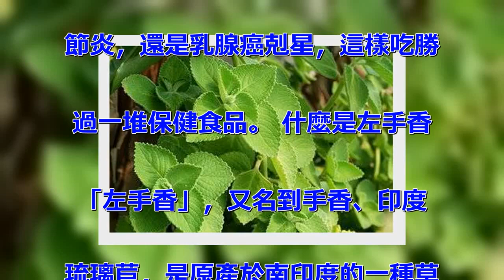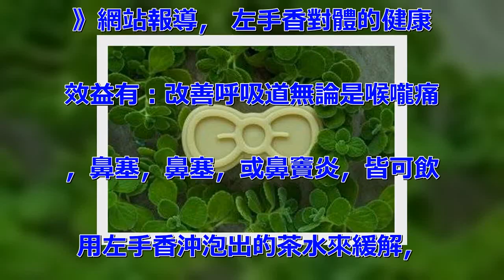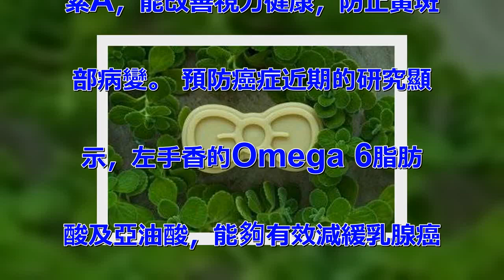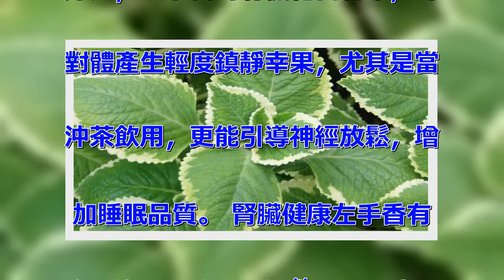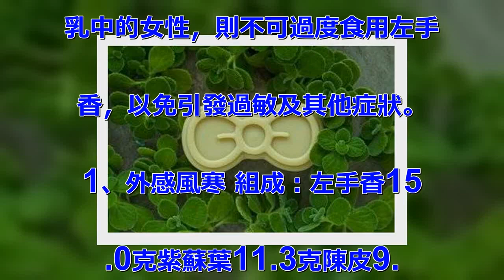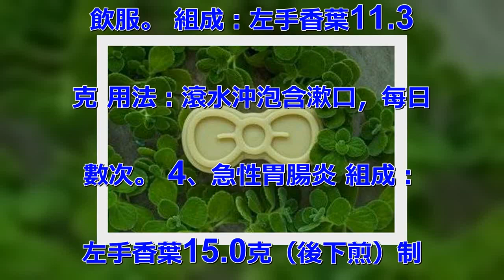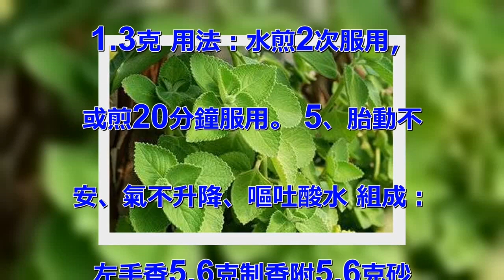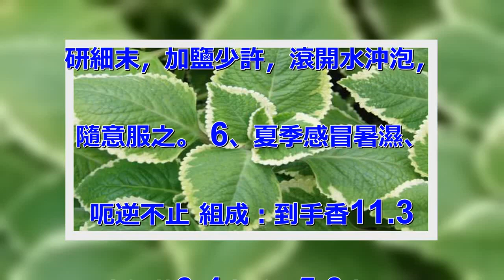左手香的 8 種神奇功效：治腸胃、關節炎，還是乳腺癌剋星，勝過一堆保健食品！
今天我要給大家介紹一種植物，這
種植物叫做左手香，又稱到手香。
左手香對身體有很多功效，今天聽
小編來給大家詳細介紹一下， 左
手香的8種神奇功效：治腸胃、關
節炎，還是乳腺癌剋星，這樣吃勝
過一堆保健食品。 什麼是左手香
 「左手香」，又名到手香、印度
琉璃苣，是原產於南印度的一種草
藥。它以改善皮膚、促進排毒、對
抗感冒、緩解關節炎疼痛、緩解壓
力，以及抗癌功效而聞名於世，現
在更廣泛被應用在各種天然療法之
中。 左手香的傳統醫學應用 左
手香本是中醫常用草藥，《本草正
義丸》曰：「藿香芳香而不嫌其猛
烈，溫煦而不偏於燥烈，能祛除陰
霾濕邪，而助脾胃正氣，為濕困脾
陽，倦怠無力，飲食不好，舌苔濁
垢者最捷之藥。 」顯然中醫早就
確認左手香有防腐及抗菌之用，能
促使微血管擴張，達到通血氣、促
發汗的效果。 左手香的健康效益
左手香易植好種，是草藥店常年最
暢銷的藥草之一。現代科學也已針
對左手香的藥理療效進一步分析，
根據《OrganicFacts
》網站報導， 左手香對體的健康
效益有：改善呼吸道無論是喉嚨痛
，鼻塞，鼻塞，或鼻竇炎，皆可飲
用左手香沖泡出的茶水來緩解，
左手香也被認為是強大的袪痰物質
，能夠消除呼吸道的粘液痰，並清
除鼻竇，防止病原體入侵併提升免
疫力。 Omega6脂肪酸左手
香的Omega6脂肪酸及亞麻煩
，都被認為具有減少關結炎、舒緩
關節疼痛的作用，對運動員或有骨
質疏鬆患者都有很大的幫助。 維
生素C、A左手香含有高劑量抗壞
血酸，對體的免疫系統有重要推進
作用，並且含有類胡蘿蔔素和維生
素A，能改善視力健康，防止黃斑
部病變。 預防癌症近期的研究顯
示，左手香的Omega 6脂肪
酸及亞油酸，能夠有效減緩乳腺癌
的擴散，對於前列癌的防止也有效
果。 舒緩焦慮這是顯為知的一項
好處，左手香的有機化合物中，可
對體產生輕度鎮靜幸果，尤其是當
沖茶飲用，更能引導神經放鬆，增
加睡眠品質。 腎臟健康左手香有
強大的利尿效果，能夠幫助排毒，
降低體內的鈉含量，加強代謝，保
護腎臟及淋巴系統。 降溫退燒流
感或感冒患者最常見的症狀就是發
燒，左手香能幫助體排汗，加快身
體透過皮膚排出毒素的過程，促進
身體降溫及恢復。 腸道綜合症左
手香對胃脹有療效，在傳統醫學中
始終被用來調節消化、舒緩胃發炎
，只要喝左手香茶葉泡過的茶就可
達到腸胃保健的效果。 左手香雖
然略有刺鼻嗆味，但其健康效益極
高，可以說是百治百驗的萬用草藥
之一，但若有皮膚過敏或孕婦、哺
乳中的女性，則不可過度食用左手
香，以免引發過敏及其他症狀。
1、外感風寒 組成：左手香15
.0克紫蘇葉11.3克陳皮9.
4克生薑3.8克 用法：水煎2
0分鐘，分2次服用。 2、預防
中暑 組成：左手香11.3克甘
草3.8克 用法：滾水沖泡當茶
飲服。 組成：左手香葉11.3
克 用法：滾水沖泡含漱口，每日
數次。 4、急性胃腸炎 組成：
左手香葉15.0克（後下煎）制
半夏9.4克陳皮9.4克佩蘭1
1.3克 用法：水煎2次服用，
或煎20分鐘服用。 5、胎動不
安、氣不升降、嘔吐酸水 組成：
左手香5.6克制香附5.6克砂
仁15克陳皮3.0克 用法：共
研細末，加鹽少許，滾開水沖泡，
隨意服之。 6、夏季感冒暑濕、
呃逆不止 組成：到手香11.3
克佩蘭9.4克香薷5.0克 用
法：將三味藥裝入茶杯內，沖泡沸
開水，杯蓋蓋好，10分鐘後當茶
飲。 7、癰瘡腫毒（可消炎退會
） 組成：鮮左手香葉18.8克
食鹽少許 用法：共搗爛，外敷患
處。 8、腦膜炎發燒、高血壓病
 組成：鮮左手香18.8～75
.0克蜂蜜適量 用法：將左手香
洗凈，絞汁半碗，過濾調蜜服之。
 9、喉嚨腫痛、咳嗽、發燒 組
成：鮮左手香葉600.0克冰糖
250.0克 用法：先將鮮左手
香水洗凈、晾乾，完全無水分後，
放進瓶內，加入冰糖，封蓋，10
 ～15日後，即可啟封。 每次
飲原汁30.0～100.0毫升
，每日2～3次。 10、扁桃體
炎、喉嚨痛 組成：鮮左手香5.
0克鮮葉下紅5.0克鮮酢漿草5
.0克鮮一枝香5.0克柳橙50
.0克草莓50.0克西瓜50.
0克西紅柿50.0克 用法：共
打成精力湯喝。 (以上藥方僅供
參考，具體症狀和治療請謹遵醫囑